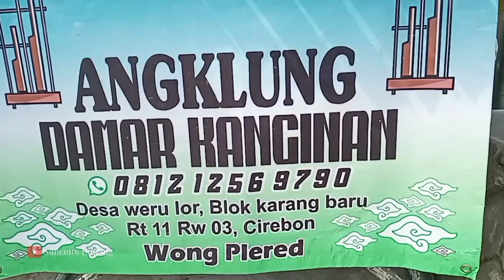Tetep Demen Angklung Damar Kanginan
Tetep Demen Versi Angklung Damar Kanginan.
Lokasi: Lampu merah Sumber - Cirebon.

Syuting 21 Mei 2023